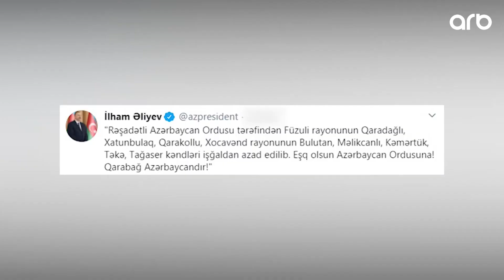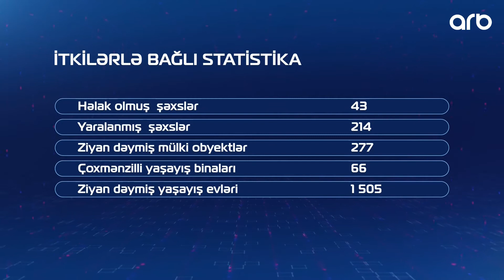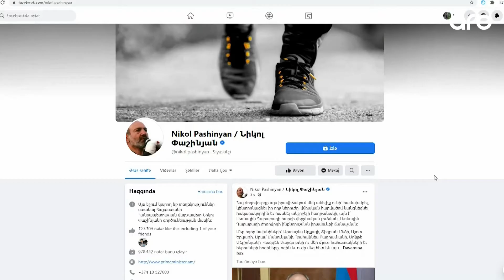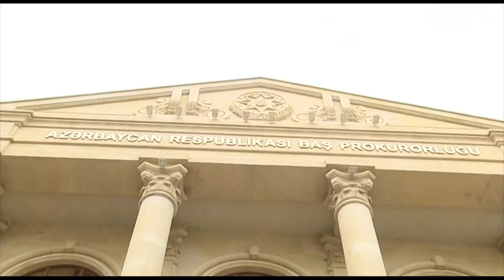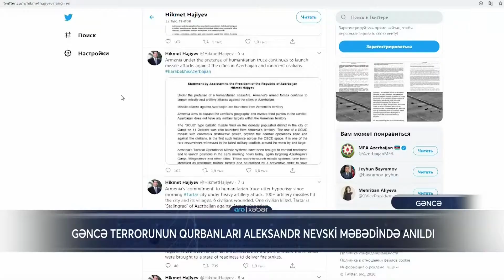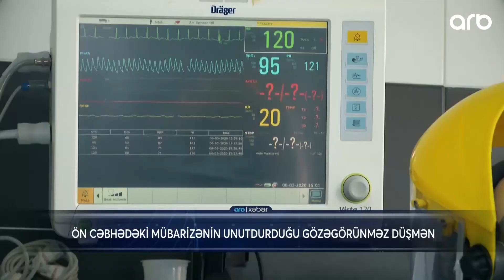ARB Xeber 14.10.2020 ARB TV